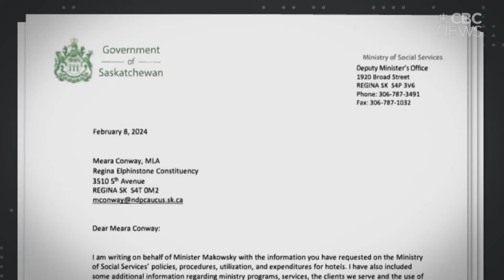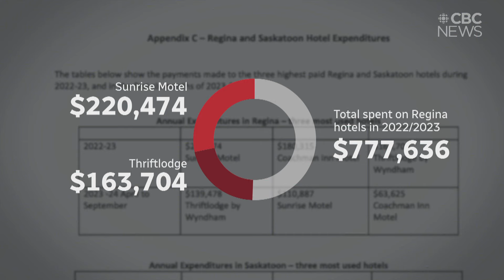Sask Party MLA has connection to a second hotel paid to house social service clients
A Saskatchewan Party MLA is once again the focus of questions around spending and social services. The NDP has revealed more details around payments to hotels for housing social services clients.